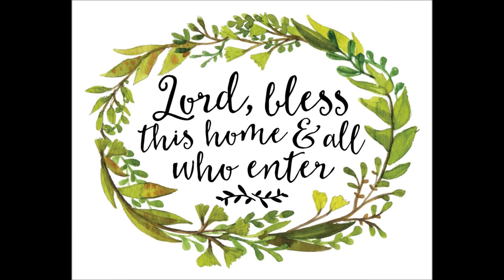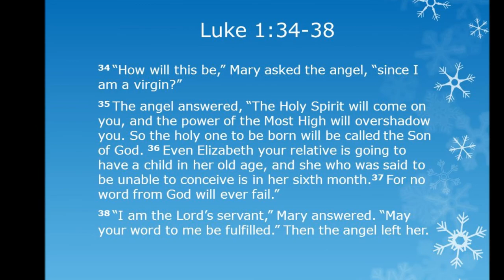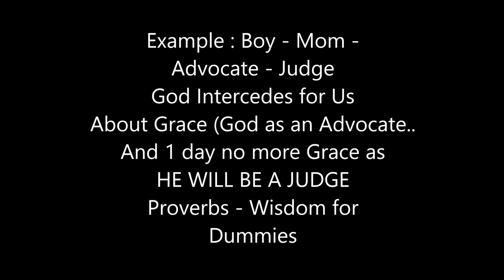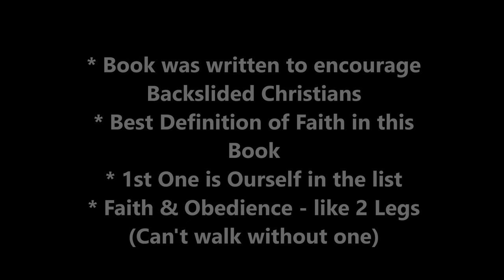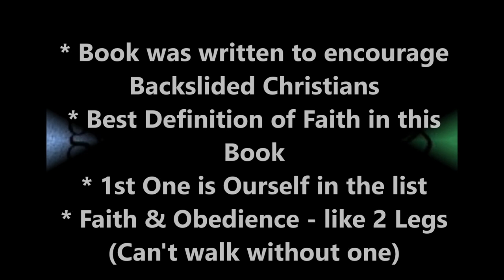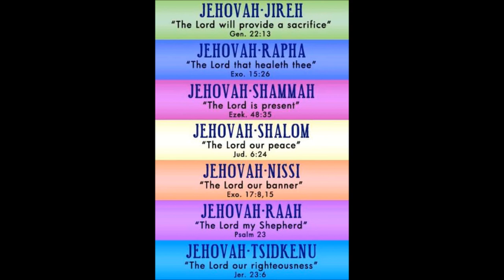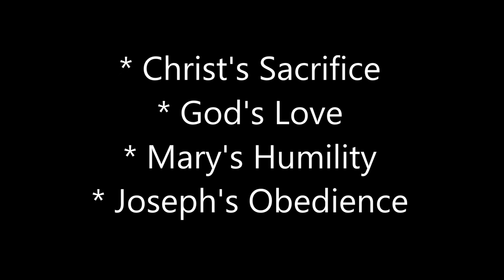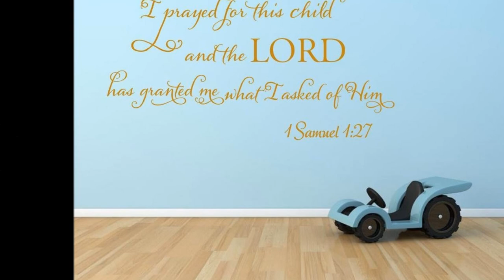CFG Thanks Giving 2017 Movie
Thank you Jesus...We had got a good family in Christ.